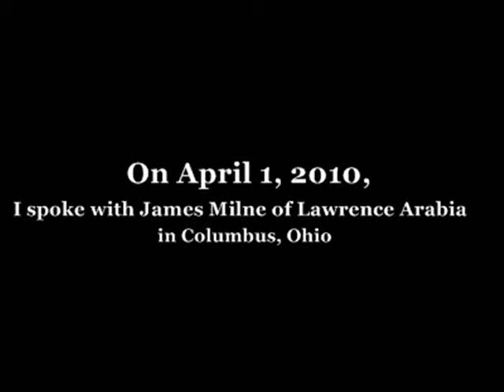Lawrence Arabia interview